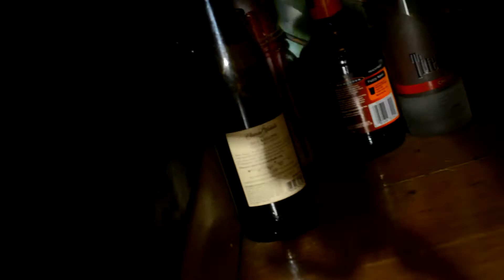I'll ride Wes V ft Dirty Cheeba and Fresh Official Music Video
Or